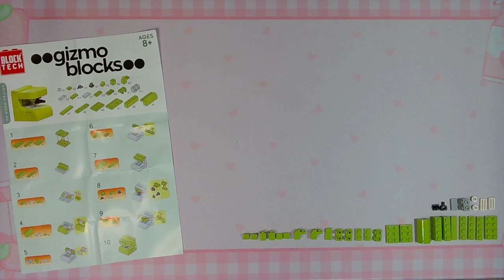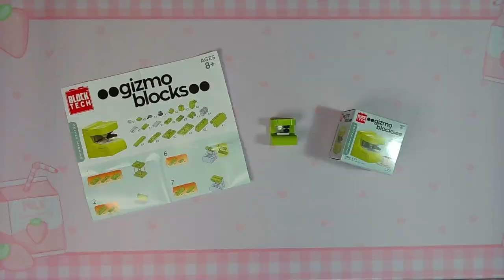Quickies! Coffee Machine - Block Tech - gizmo blocks - Sped Up with Music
Building a Coffee Machine from Block Tech's gizmo blocks series - Sped Up.

I bought this at 5 Below.